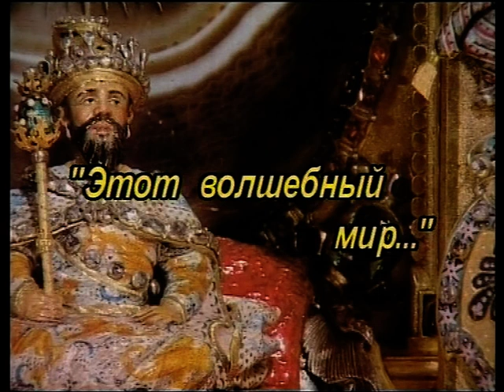Диалоги из программы "Кстати..." автор А.Завьялов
актёры: Б. Муратов, О. Галахов